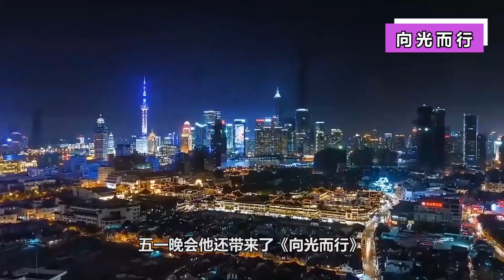周深到底是什么唱歌小天才！晚会唱哭“高启强”，音乐节一开口就让全场沦陷